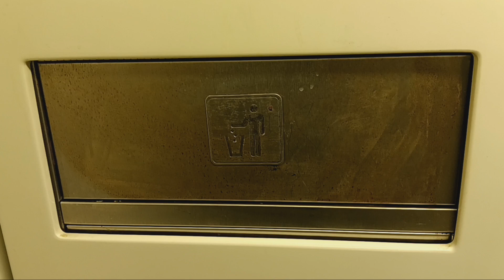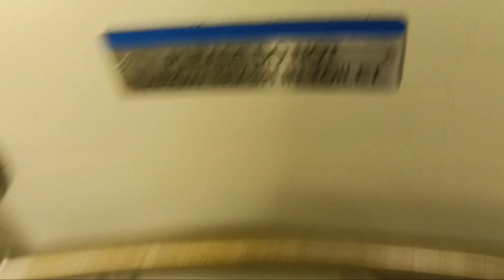MTA Long Island Railroad M7 restroom